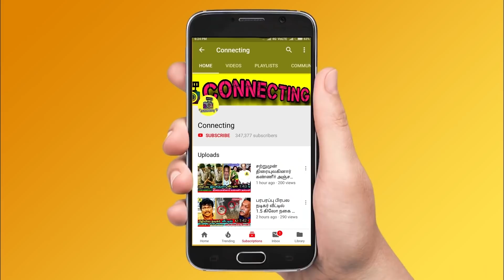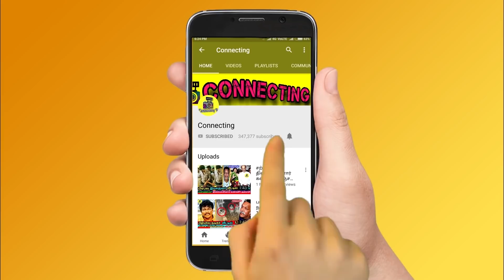சற்றுமுன் Rajamouli க்கு ஏற்பட்ட பரிதாபம்..அதிர்ச்சியில் ரசிகர்கள்! S.S.Rajamouli! Rajamouli family!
சற்றுமுன் Rajamouli க்கு ஏற்பட்ட பரிதாபம்..அதிர்ச்சியில் ரசிகர்கள்! S.S.Rajamouli!Prabhas!Anushka Shetty!rajamouli latest news!rajamouli latest tweet!rajamouli bahubali!rajamouli prabhas!rajamouli anushka!rajamouli awards!bahubali super scenes!bahubali full movie tamil!bahubali story!prabhas next movie!rajamouli next movie!anushka next movie!telugu movies!eia 2020!Vijay Tv! Serials! naam iruvar namaku iruvar! chithi 2! Thalapathy Vijay ! Thala Ajith ! Thalapathy 64 ! Valimai Update ! Master ! Tamilnadu Politicial ! Latest Tamil Cinema News ! Hot Tamil Cinema News

OMG- Famous director Rajamouli Hospitalized | Hot Tamil Cinema News

director Rajamouli recently posted a tweet and said., my family members and I not felt well few days ago.
All of us feeling better and we are following all instructions.
We will get back soon.

Famous director Rajamouli  Breakdown Tears for his  Sad Suitations and director Rajamouli  Revealed about Struggling.

Am Not leads a normal life Now: director Rajamouli Revealed about his Condition and Reveals he was Getting body pain every day in recent days.

director Rajamoulis a Popular director . The News Circulated that director Rajamouli Hospitalized and Taking Treatment at Hospital | Latest Tamil Cinema News.

News Around that Famous director Rajamouli Affected by body pain and director Rajamouli  Said that he is Perfectly Fine and Gives a Clarification to his fans and at the Sametime  Actors and Actress Came forward to asked his Conditions.

Raja mouli interview

Rajamouli family photos

Rajamouli speech in audio launch

Rajamouli family trip

Prabhas about rajamouli

Anushka about Rajamouli

Rajamouli latest news

Rajamouli family news

Rajamouli house

Rajamouli about thala ajith

Rajamouli about thalapthy vijay

Raja mouli about super star rajinikanth